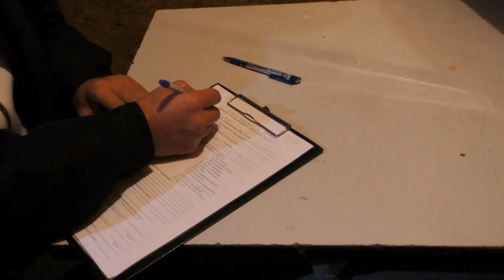Официальные таксисты работали без прав в столице